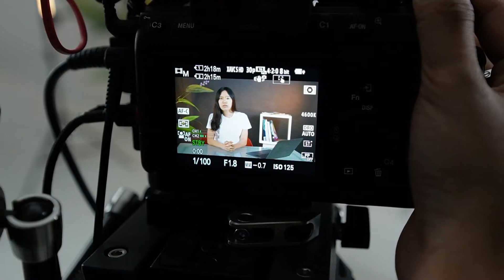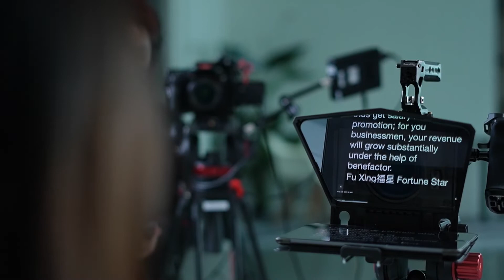10 Things to Go Wrong on Set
It's often that the crew or the client will screw up on set. We at Learns are at no exception.

Here are 10 common things that have gone wrong on set during our shoots.